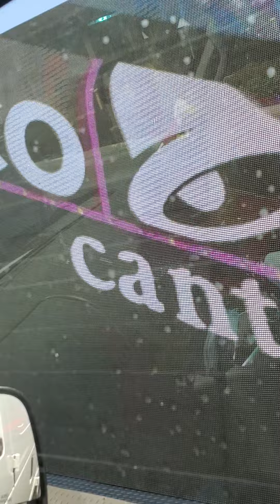June 16, 2020 ROAD TRIP KAMI GUYS KWENTUHAN TAYO ANG INIT SA LAS VEGAS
Take 2 Everyone  At Down Town  Strip Hotels and Casino Part 2